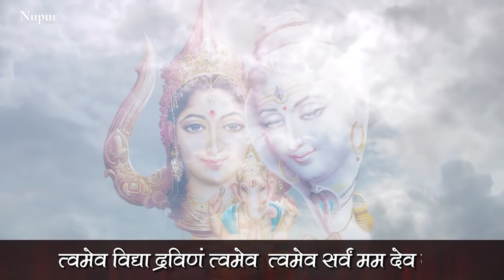Twameva Mata Cha Pita Twameva | Most Powerful Mantra For Peace & Happiness | Anup jalota | Lyrical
Song: Twameva Mata Cha Pita Twameva ( त्वमेव माता च पिता त्वमेव )
Singer:  Anup Jalota
Label: Nupur Audio